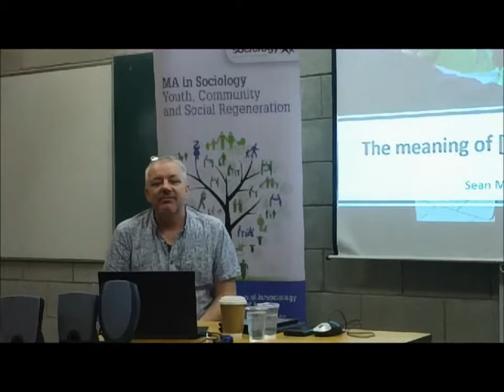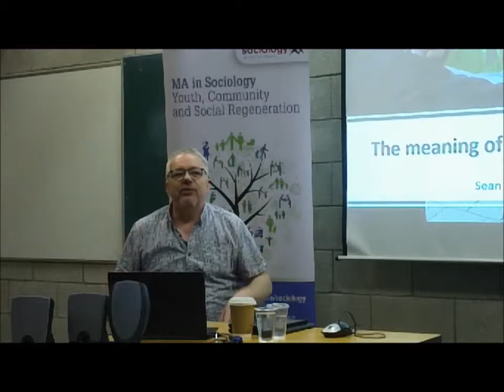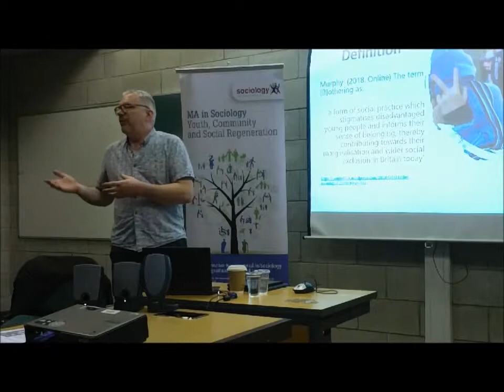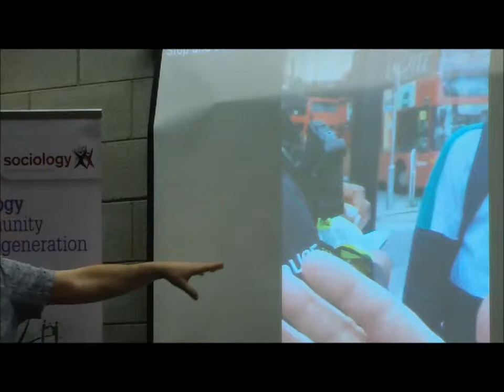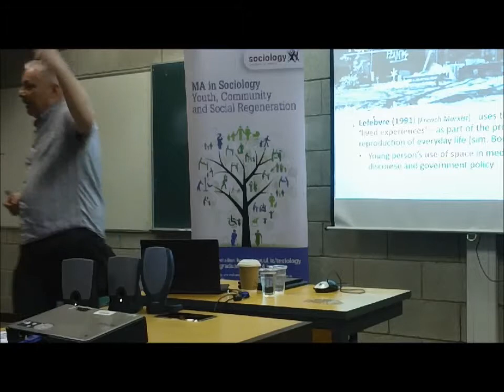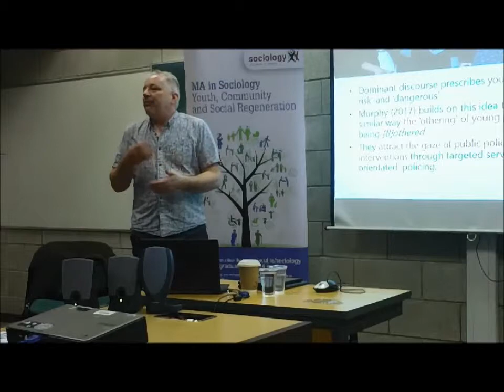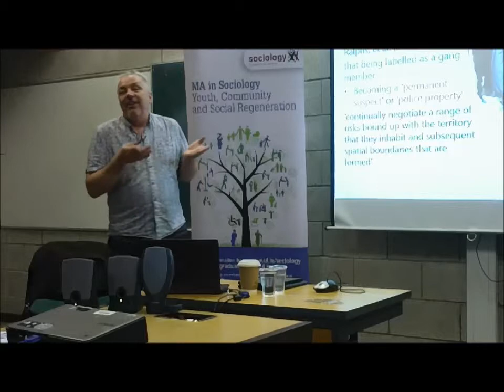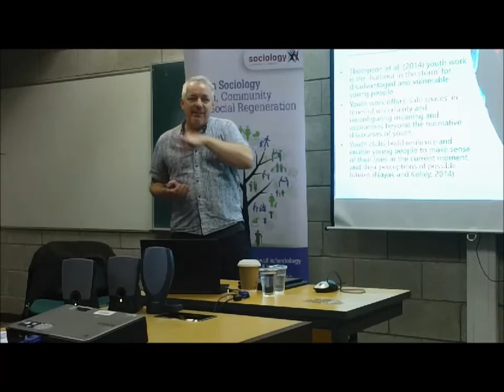Sean Murphy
Sean Murphy has been at Teesside University since 2007 and is a well-established academic and tutor with a wealth experience of teaching, learning and course management. He has developed key specialisms in a range of topics, including Youth Work Practice, Childhood and Youth Studies, Children’s Rights, Globalization, Youth Work History, and Contemporary Youth Policy.

Murphy (2017) coined the term [B]Othered Youth as an expression of young people’s subjectivity and performativity in those moments and encounters with the police. The term is used to capture the complexity of young people’s lives. The concept of [B]Othering takes its lead from the notion of ‘Othering’, in particular, Obioma Nnaemeka use of the term in The Politics of (M)Othering (1996) which identifies the paradox of the (m)other as both central and marginal. This conflation or merging of identities is at the heart of [B]Othering – as a concept it seeks to contest social categories, and elude binary notions, e.g. police/policed, child/adult, practice/research. In theorising about youth in this way, Murphy is thinking beyond and outwith the conventional brackets of youth studies. For his practice knowledge and academic research (praxis) suggest that young people are neither victims of/threat to society, nor are they engaged/disengaged.

This talk explores if it is possible to view youth through a prism to identify the multiplicity of youth. It seeks to move away from a sociological understanding of youth that characterises young people as either: a form of cultural fascination/resistance, or whose life trajectory has become fragmented/stuck in a transition towards adulthood.